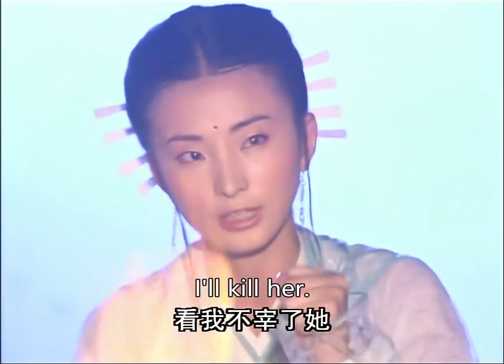任人欺負的少女3年後逆襲成為天下強者 💋 中国电视剧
YTTLJ